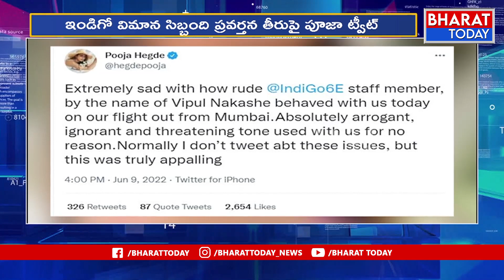Pooja Hegde shares her bad experience with Indigo official :ఇండిగో సిబ్బంది తీరుపై పూజ హెగ్డే ఫైర్